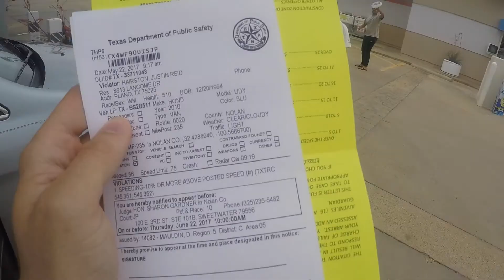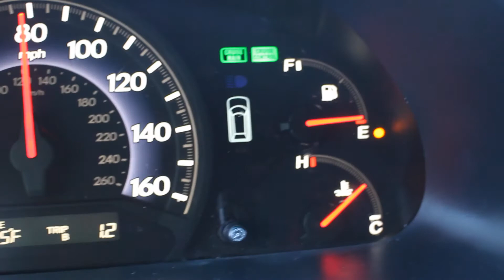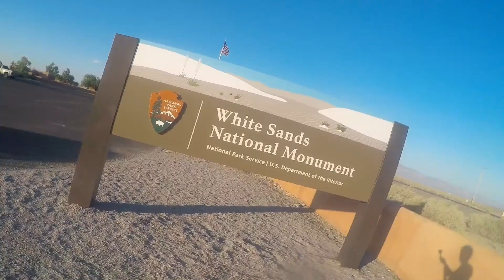The Odyssey Out West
It's a long drive from Dallas to LA, especially when you're only there for a few days. So we made the most of every minute we had. Check it